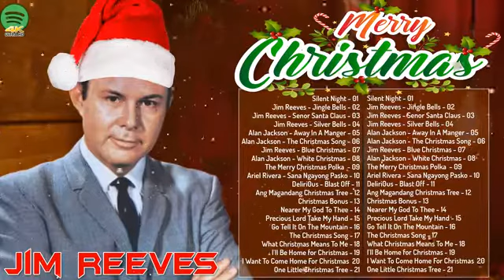Jim Reeves Christmas Songs 2022☃Country Christmas☃ Jim Reeves Christmas Full Album